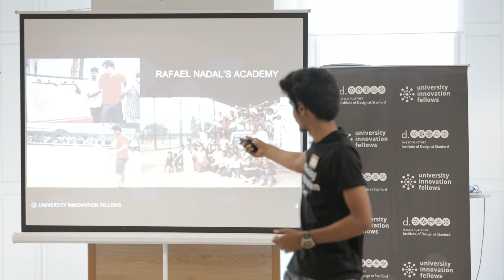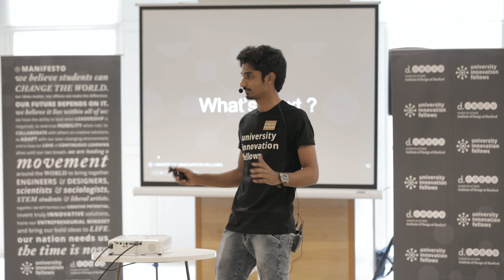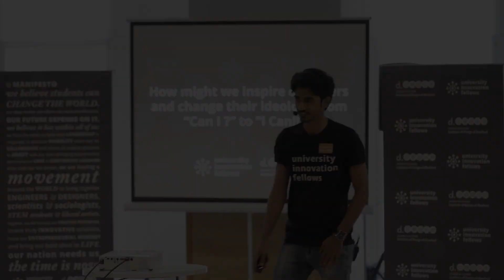Do What You Believe In! - Sameer Ahmed Madhar Naik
Sameer Ahmed Madhar Naik, a University Innovation Fellow from Madanapalle Institute of Technology & Science, presents at CoWrks in Bengaluru for the UIF Eastern Hemisphere Meetup in May 2018. The attendees participated in experiential workshops and exercises focused on topics including movement building, innovation spaces, design of learning experiences, and new models for change in higher education. Learn more about the Fellows at universityinnovationfellows.org. Video by Avinash Daniel Films.